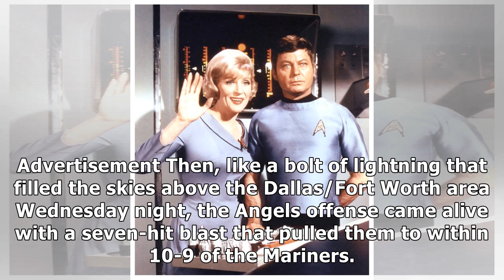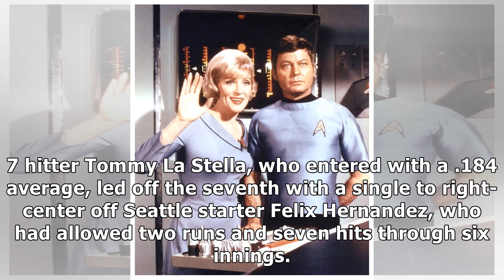Angels' shift from sleepwalkers to mashers couldn't wreck Mariners